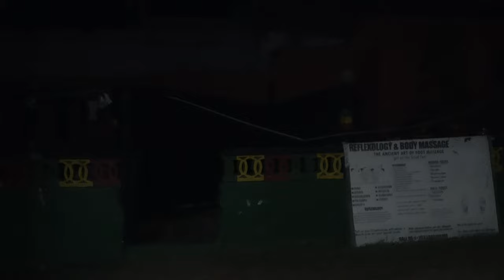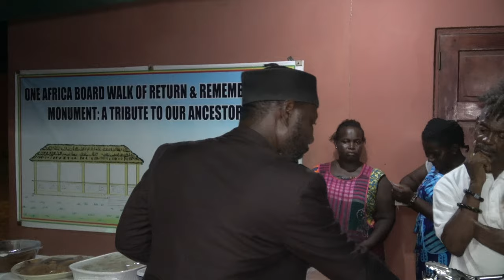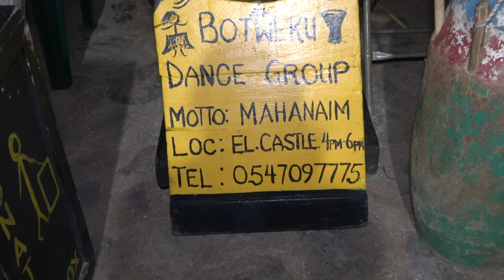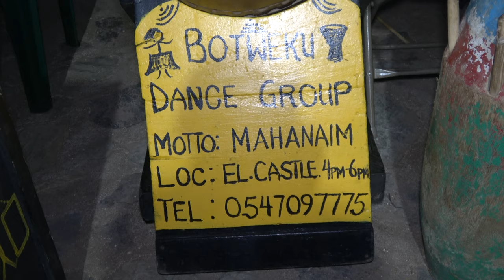Blessing our Welcome Dinner at One Africa Resort in Elmina - Ghana May 2021 Journey of a Lifetime